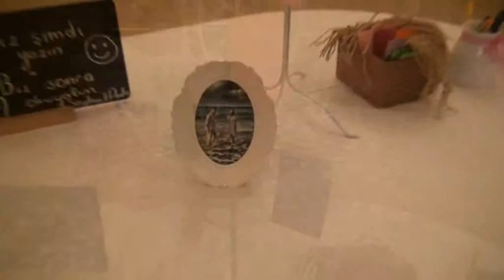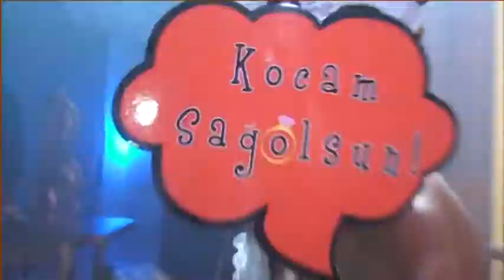Düğün Hikayesi BuDaFoto